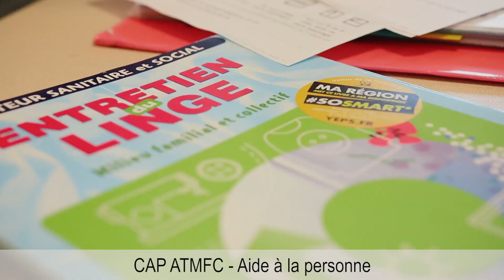Lycée des Métiers Val de Cher